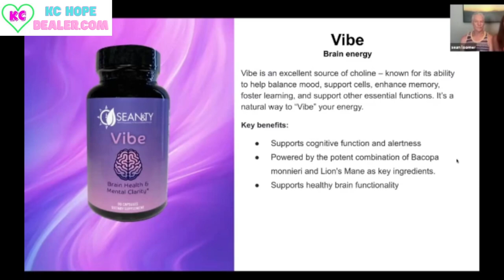Brain Health and Mental Clarity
Support Brain Health and Mental Clarity
All with a 60 DAY Money Back Guarantee